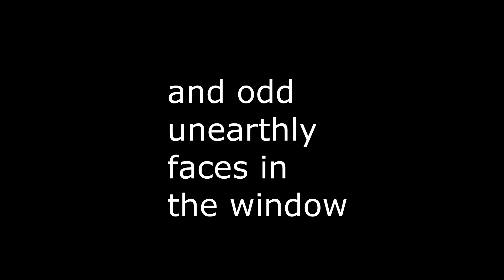Raised In Apartments Promo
New album, "Raised In Apartments," is coming out Aug. 27.  This is my promo reel for it with the new song, "The Garage That I Never Had."